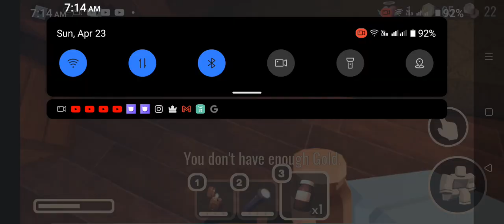im in door 50 in doors